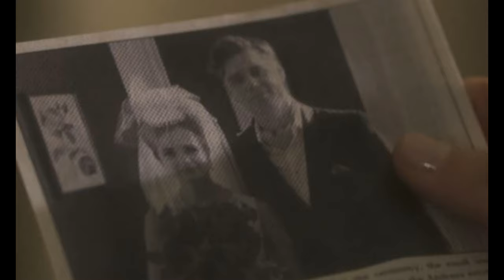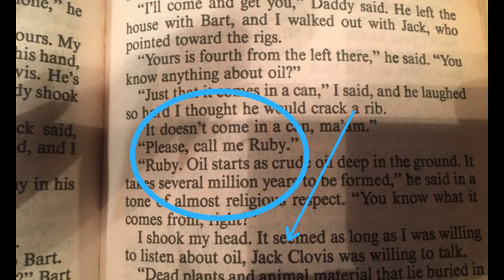Lifetime's All That Glitters / Hidden Jewel Review (411popCulture)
The Bayou. New Orleans. Sister Switch. Forbiddon Romance. Join Justin and Danielle as they discuss Lifetime's adaptations of V.C. Andrews' "All That Glitters" and "Hidden Jewel." Ruby (Raechelle Banno) is trying to make a new life work with her baby and her childhood love Paul (Sam Duke), while secretly coveting Gisselle's (Karina Banno) life with Beau (Ty Wood). Pearl (Jennifer Laporte, "Web of Dreams") struggles to understand her mother's past.

411popCulture
"Real People Talking About Really Everything"
Host/Director/Editor: Justin Steele
Guest: Danielle Almendra

"Ruby"
Released by Lifetime Pictures in 2021
Based on the novel by V.C. Andrews released in 1992 by Simon & Schuster
Director: Gail Harvey
Starring: Raechelle Banno, Karina Banno, Ty Wood, Gil Bellows, Lauralee Bell, Sam Duke, and Naomi Judd.

"Pearl in the Mist"
Based on the novel by V.C. Andrews released in 1994 by Simon & Schuster
Director: David Bercovici
Starring: Raechelle Banno, Karino Banno, Ty Wood, Gil Bellow, Lauralee Bell, Sam Duke, Sage Linder , Richard Harmon, and Marilu Henner

Based on the novel by V.C. Andrews released in 1995 by Simon & Schuster
Director: Michael Robison
Starring: Raechelle Banno, Karino Banno, Ty Wood, Sam Duke, Sage Linder, Tess Atkins, and Kristian Alfonso.

"Hidden Jewel"
Director: Michael Robison
Starring: Jennifer Laporte, Raechelle Banno, Ty Wood, Evan Roderick, Christian Michael Cooper, Tess Atkins, Dean Petriw, and Crystal Fox

Released in 2014 by Lifetime Pictures
Director: Deborah Chow
Starring: Heather Graham, Ellen Burstyn, Kiernan Shipka, Mason Dye, Beau Daniels, Dylan Bruce, Ava Telek, and Maxwell Kovach

"Petals on the Wind"
Novel by V.C. Andrews
Released in 1980 by Simon & Schuster

Director: Karen Moncrieff
Starring: Heather Graham, Ellen Burstyn, Rose McIver, Wyatt Nash, Dylan Bruce, Bailey Buntain

"If There Be Thorns"
Release in 1981 by Simon & Schuster

"If The Be Thorns"
Released in 2015 by Lifetime Pictures
Director: Nancy Savoca
Starring: Heather Graham, Rachael Carpani, Jason Lewis, Mason Cook, Jedidiah Goodacre, and Mackenzie Gray